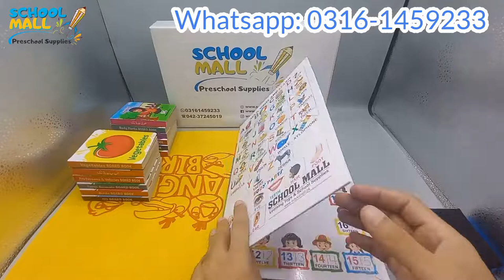My First Learning Box - 12 Mini Books, Double Side Wipe & Clean board, Bag. Home Schooling Bundle.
Preschool Education Bundle Includes:
– 12 Mini Cardboard Laminated Books
– Double Side Tracing Wipe Clean Board
– Bag
– Duster & Marker
📞 𝐋𝐚𝐧𝐝𝐥𝐢𝐧𝐞: 𝟎𝟒𝟐-𝟑𝟕𝟐𝟒 𝟓𝟎𝟏𝟗 (𝟏𝟎𝐚𝐦 𝐭𝐨 𝟖𝐩𝐦 Monday to Saturday)
School Mall provides Preschool supplies in all over the pakistan at your doorstep.
We are providing Home Schooling or Montessori Reading, writing, story and other books for kids and educational toys as well. Stationery and other School supplies are also available.